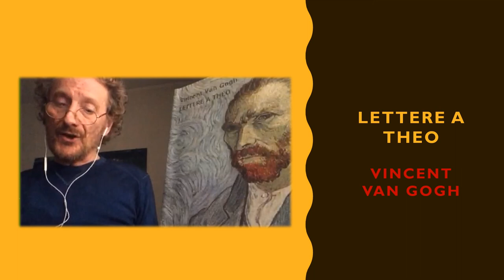Parole tra noi leggere - Lettere a Theo | Vincent Van Gogh (Giulio)